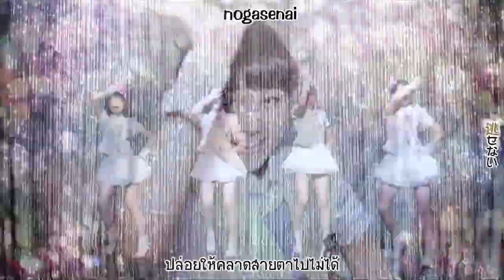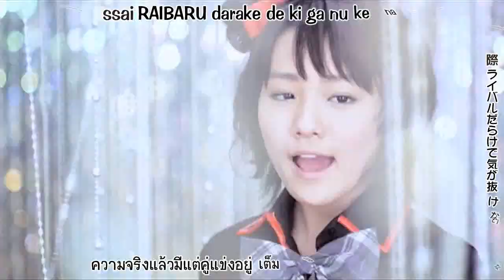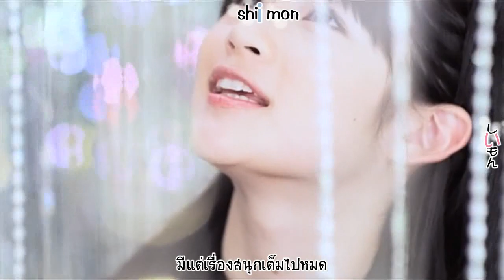[NFS] S/mileage - Yume Miru Fifteen (Thai Subtitled) [HD]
S/mileage - Yume Miru Fifteen Thai-Subtitle : )
Re-encode with BDFile